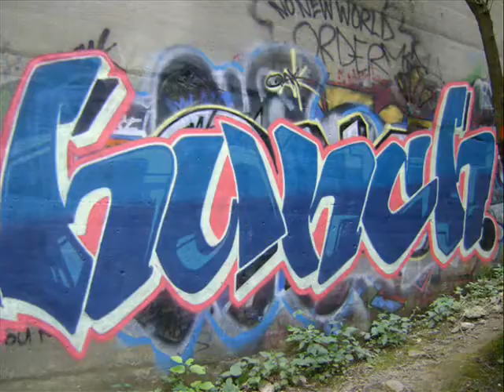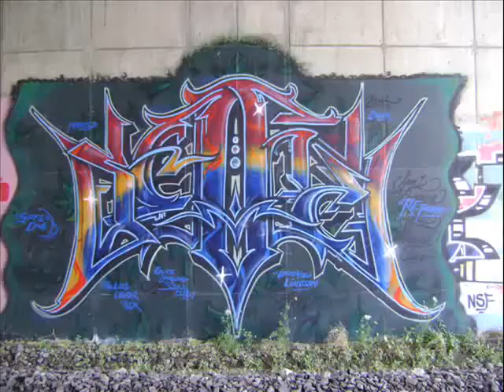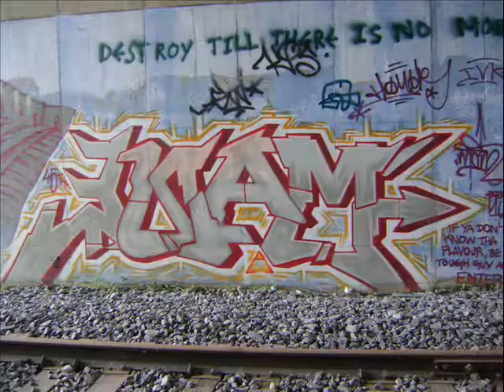best toronto graffiti writers part 3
graffiti burners from toronto